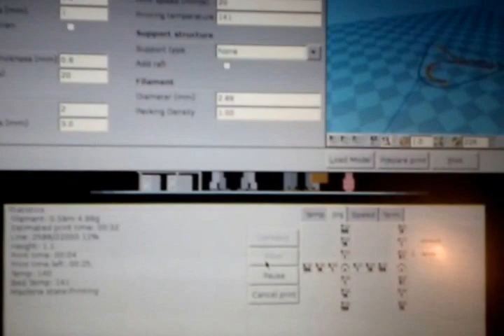A Hackerspace új 3D nyomtatója: RepRap Prusa Mendel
Pepe munkája gyümölcseként új 3D nyomtatóval bővültünk, próbaként elsőre ezt nyomtattuk ki vele